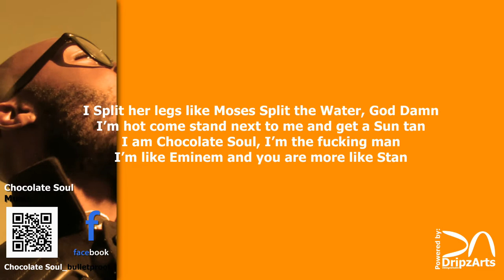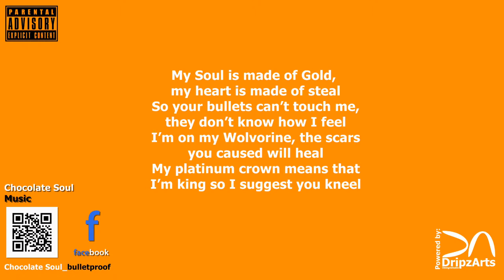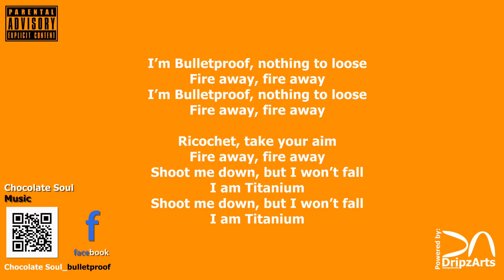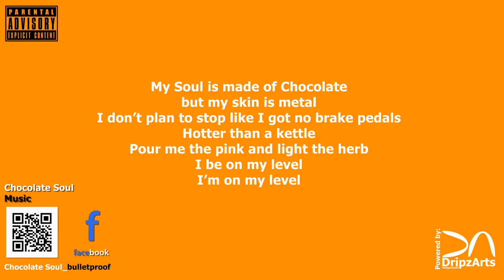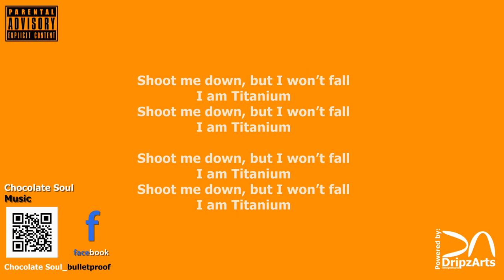Chocolate Soul Bullet Proof Lyrics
Lyrics to the Chocolate Soul remake of David Guetta's Titanium, a Hip hop Rendition of the Famous Dance Track. Titanium.